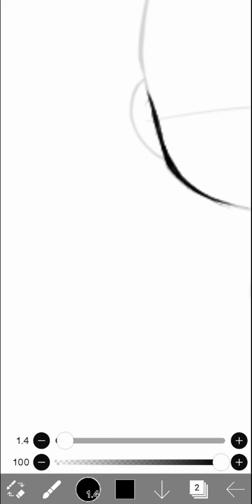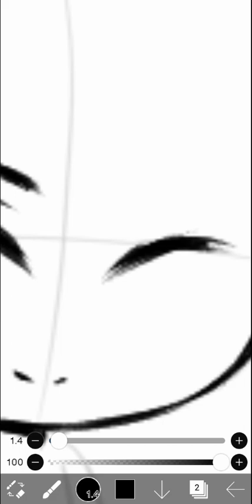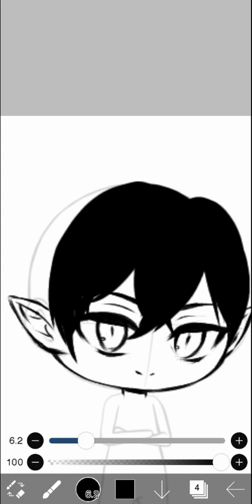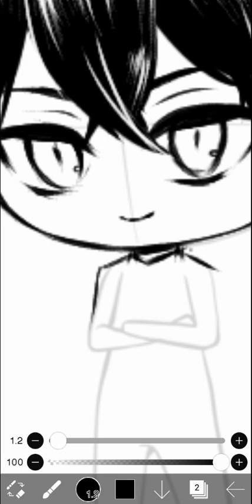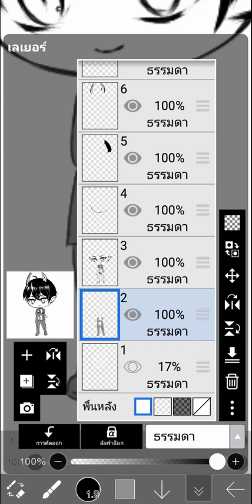『IbisPaint』SpeedPaint ≡ 🐉マレウス・ドラコニア🐉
ช่วยอ่านด้านล่างด้วยนะคะ^w0-♥

ท่าชอบวีดีโอนี้ล่ะก็อย่าลืม Like / Favorite / Share นะคะ

❤-สนันสนุนโดยการโดเนทได้ที่-
ไทยพาณิชย์ บัญชี 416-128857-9

Wacom Intuos Small Size

❀ใครที่อยากติดตามผลงานเราเข้ามาในนี้นะคะ❀
❀Meet Here!

♢รูปเต็ม/Full picture

♥ใครอยากคอมมิชชั่นเราก็เข้ามาคุยกับเราที่ :